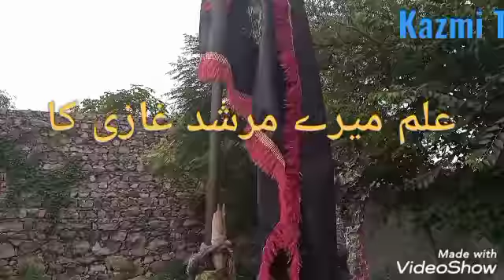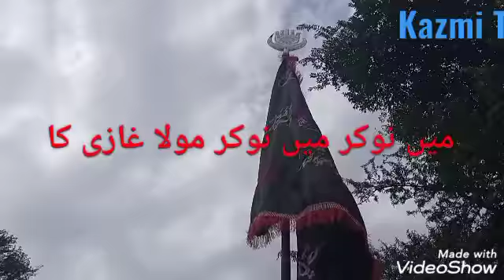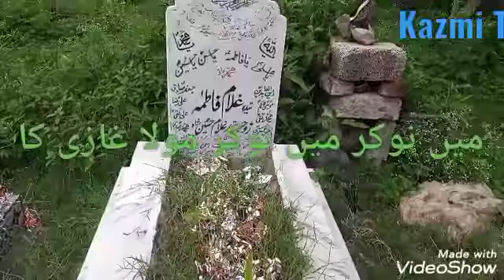آغاز محرم آبائی قبرستان میں علم پاک کی پرچم کشائی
new vidio majlis azadari noha  @#